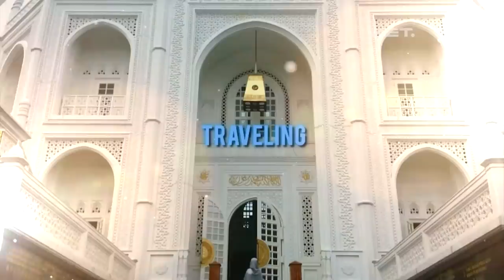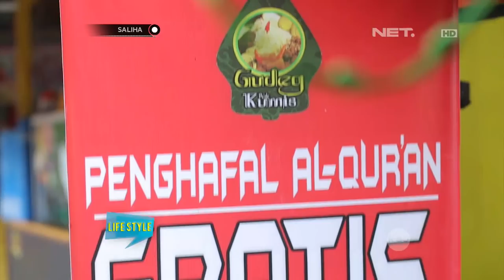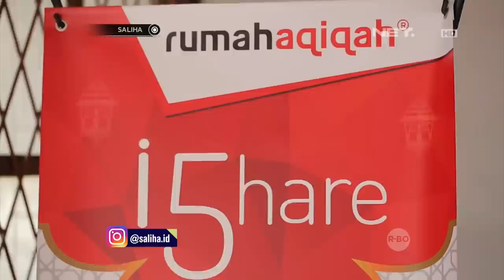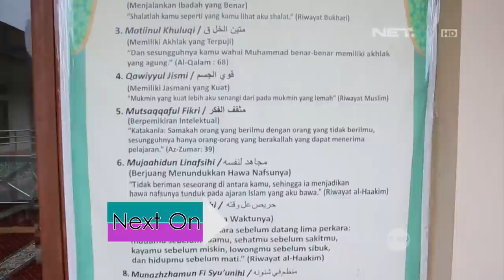SALIHA - Warung Gudeg Gratis Bagi yang Hafal Al Qur'an